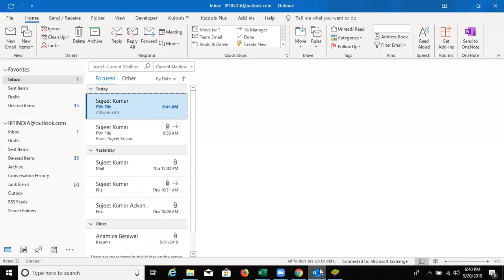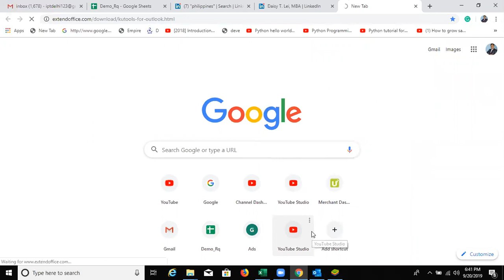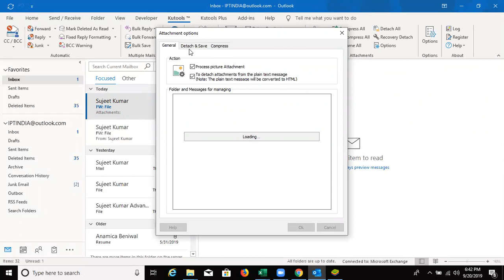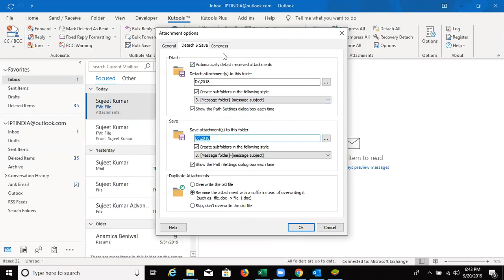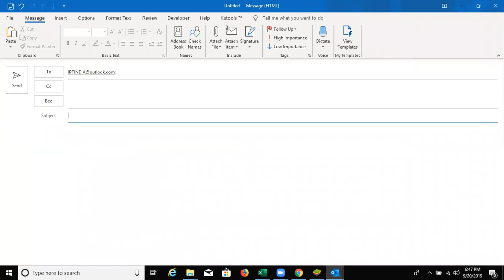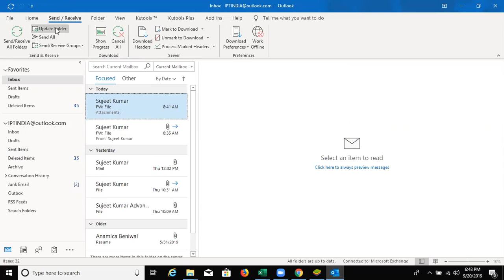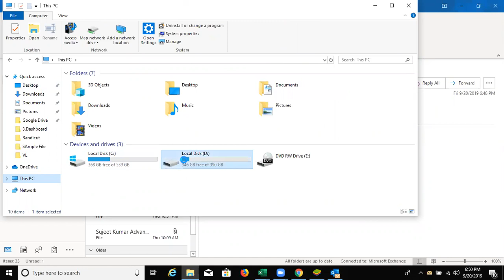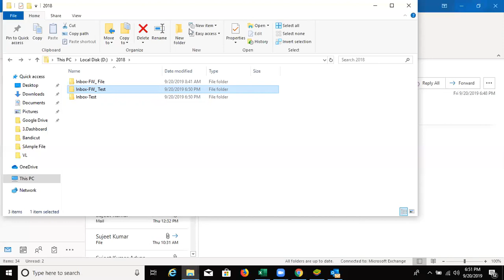How To Automatically Download/Save Attachments From Outlook To A Certain Folder?